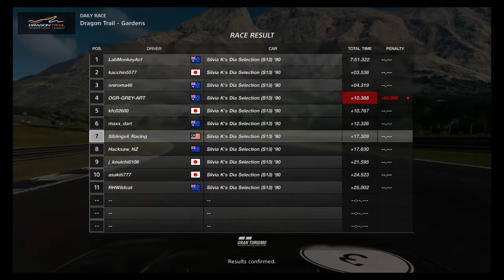Gran Turismo®SPORT | Daily Race A | Dragon Trail - Gardens | Nissan Silvia (S13) | Onboard